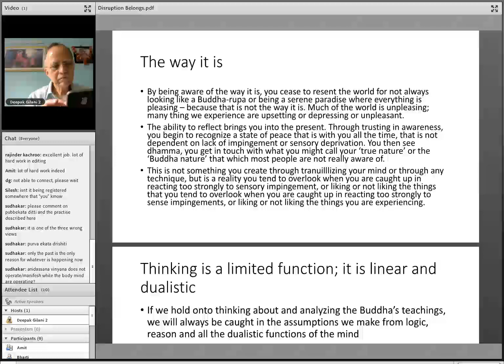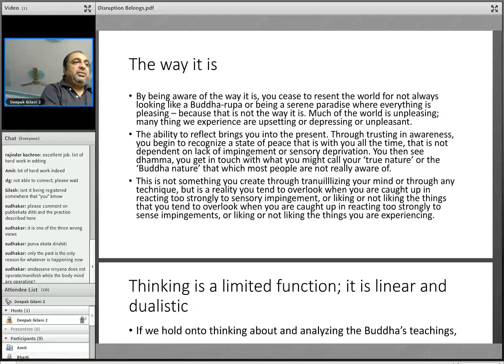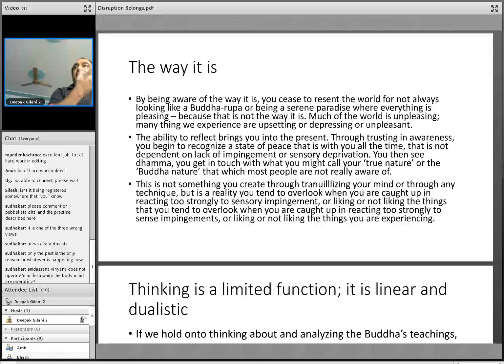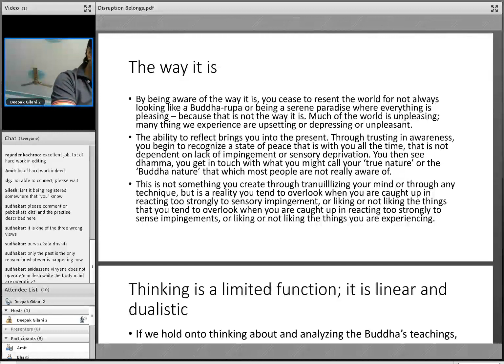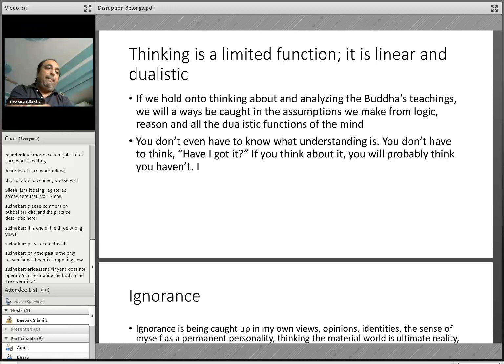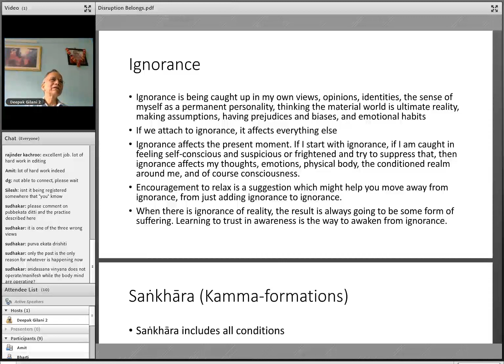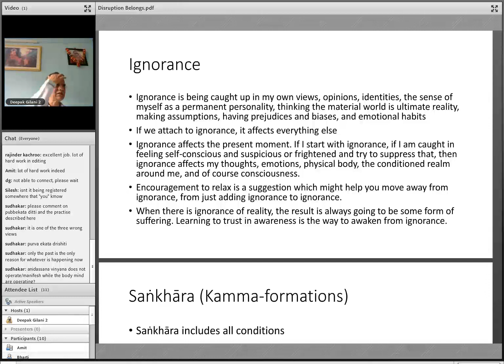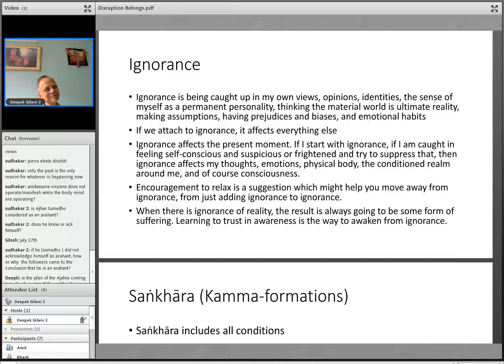Presentation Disruption Belongs From book Don't take your life personally